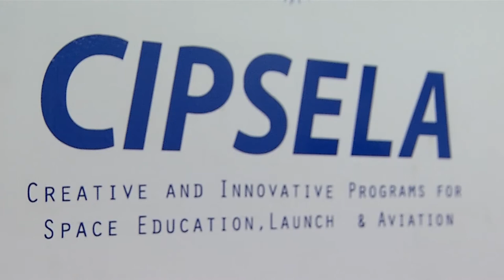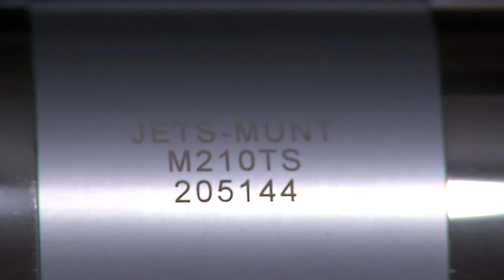La TECNOLOGÍA al servicio de los más pequeños [Medellín Digital] Telemedellín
La tecnología muchas veces puede ser difícil de entender, pero esto no es un impedimento para que los más pequeños se acerquen a ella.